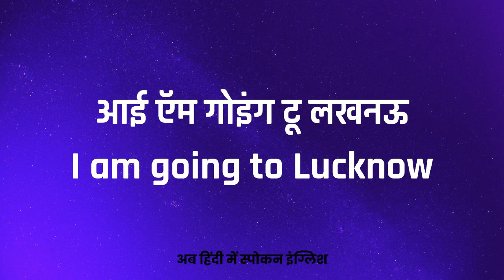I Am Going To Lucknow Meaning In Hindi